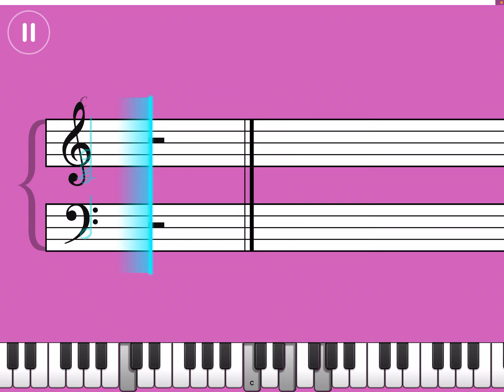Free Fallin' - Tom Petty & The Heartbreakers on Simply Piano